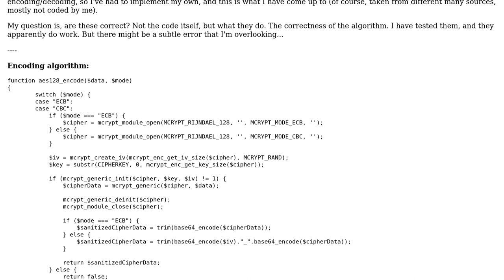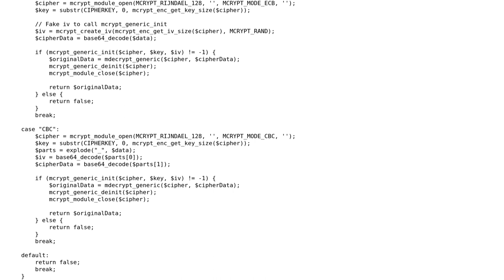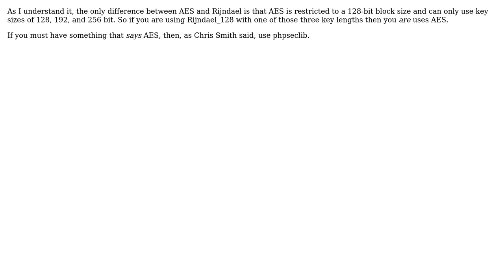AES encryption in PHP (3 Solutions!!)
AES encryption in PHP

With thanks & praise to God, and with thanks to the many people who have made this project possible! | Content (except music & images) licensed under CC BY-SA | Music | Images & others | With thanks to user Patrick Desjardins user Jason Dean user federico-t user DJanssens user Chris Smith and the Stack Exchange Network Trademarks are property of their respective owners. You are responsible for your own actions.